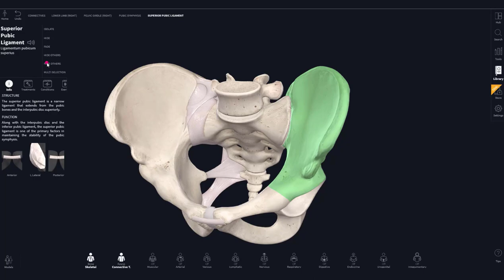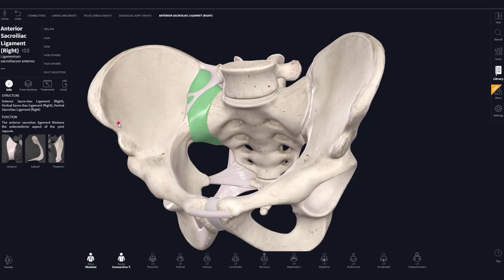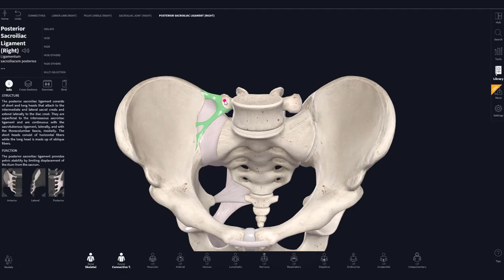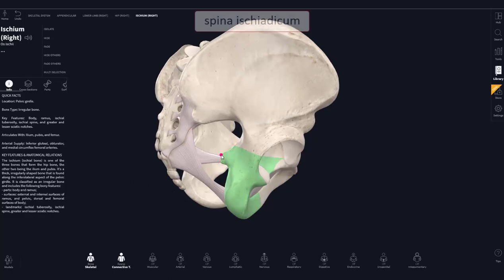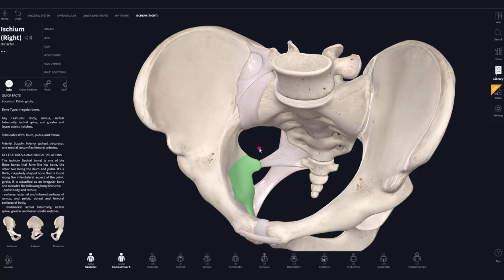СВЯЗКИ ТАЗА | СОЕДИНЕНИЕ КОСТЕЙ ТАЗА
Связки тазовой кости и анатомия соединения костей таза

Урок записан из Zoom конференции. Видео с субтитрами)
Комментарии и пожелания оставляем в комментариях!

При записи видеоурока были использована программа:
Complete Anatomy

Если хотите поддержать развитие канала:
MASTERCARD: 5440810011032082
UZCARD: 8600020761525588